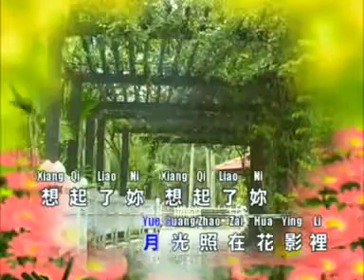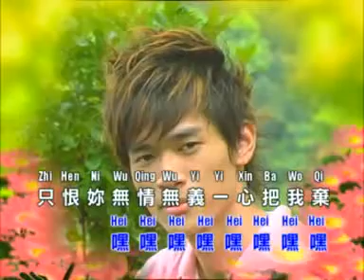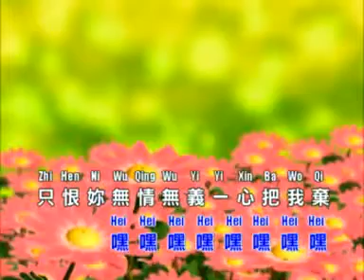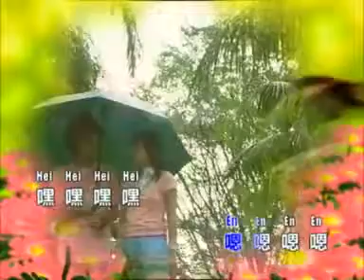康喬 - 萍果花 【Original Karaoke】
《康喬  - 萍果花 》